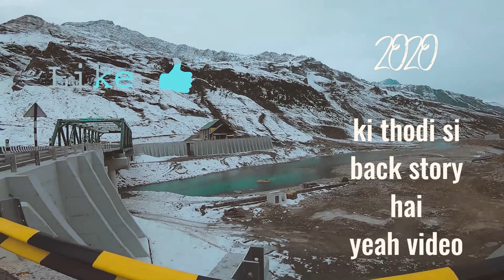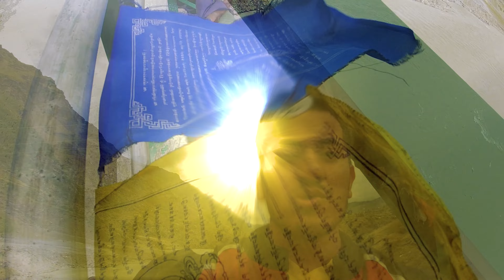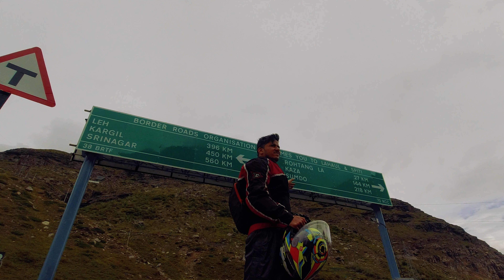Entered No Network Zone GRAMPHU.(kaza time)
GOPRO HERO 8

DJI OSMO